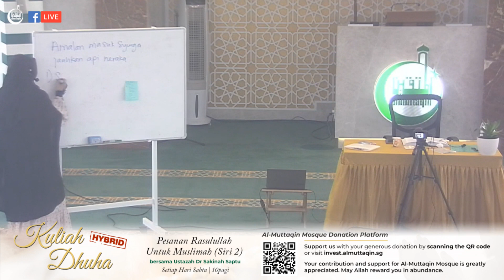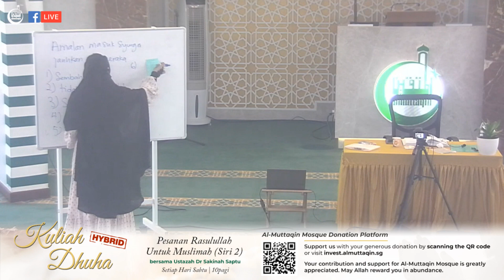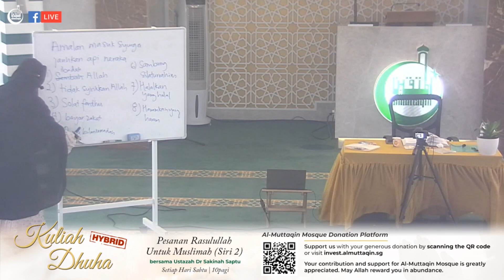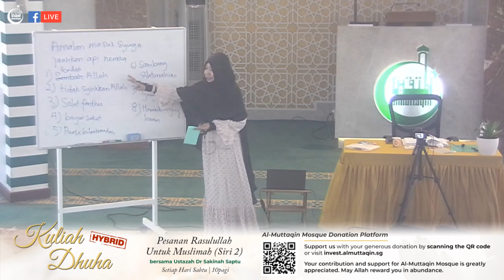Bab Tentang Iman yang memasukkan Seseorang ke Dalam Syurga (Bahagian 2) (Muttaqin 19/2022)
Kitab Syarah Sahih Muslim oleh Imam al-Nawawi | Kitab Iman